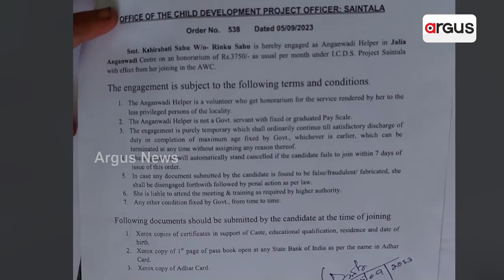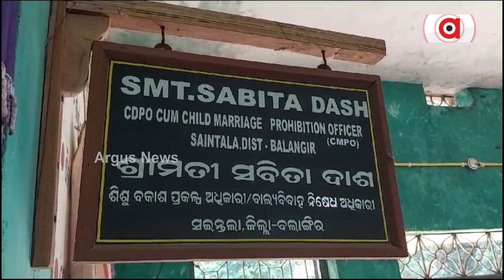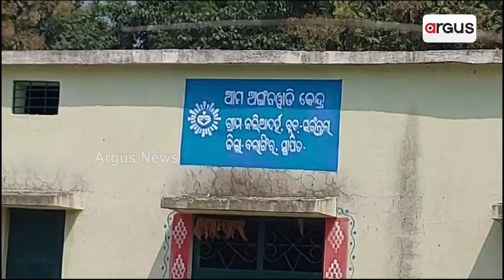ବଢୁଛି ଅଙ୍ଗନୱାଡ଼ି ଚୟନ ବିବାଦ || Anganwadi Recruitment Controversy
ଅଙ୍ଗନୱାଡି ହେଲପର ଚୟନରେ ଅନିୟମିତତା । ଗୋଟିଏ ପୋଷ୍ଟ ପାଇଁ ଦୁଇ ଜଣଙ୍କୁ ମିଳିଛି ନିଯୁକ୍ତି । ଯାହାକୁ ନେଇ ବିବାଦ ବଢୁଥିବାବେଳେ ଅଙ୍ଗନୱାଡି କେନ୍ଦ୍ରରେ ଦୀର୍ଘ ଦିନ ହେଲା ଝୁଲୁଛି ତାଲା । ଅନ୍ଧାରରେ କୁନି କୁନି ପିଲାଙ୍କ ଭବିଷ୍ୟତ ।